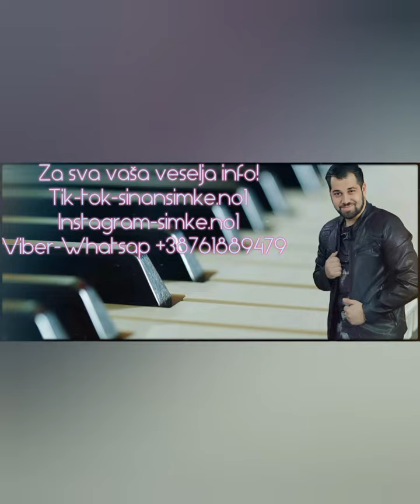Simke - Baro stile Mix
Mix za brata i kolegu Meleta Osmanovica.
Originalni izvođači pjesama.
1.Jeff Hrustic-Campioni
2.Denis Hamidovic-Cajorije sukarije
3.Denis i Rizica - Baro stile Baro fore
4.Asmir Hrustic - Čaj suzi romani